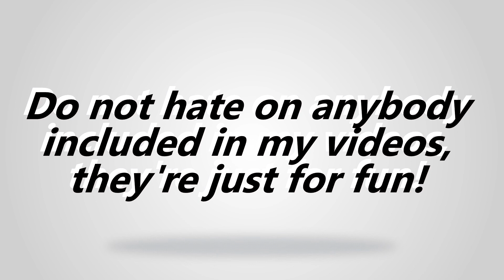MUKBANGERS LOVE BUBBLE TEA